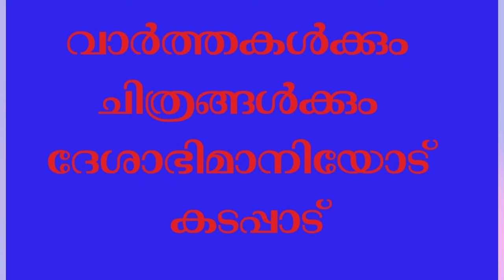പ്രധാന വാർത്തകൾ l 04 സെപ്റ്റംബർ 2024 |വാർത്തകൾ വാസ്തവങ്ങൾ